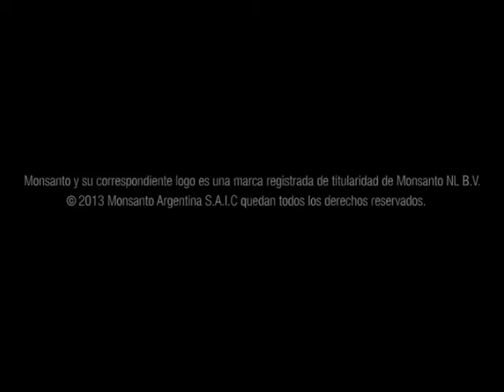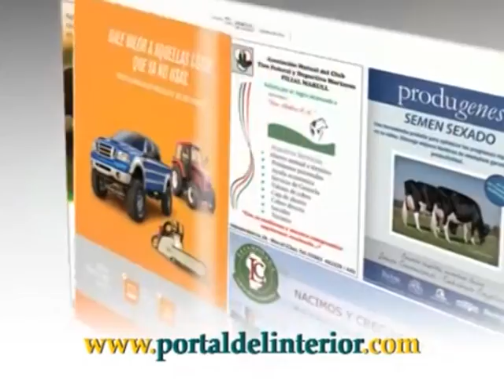MUNDO AGRO 03VIE25OCT2013 9 EDICION DE LA MIL DE MORTEROS HORACIO LARREA CONGRESO HOLSTEIN DE LAS AM